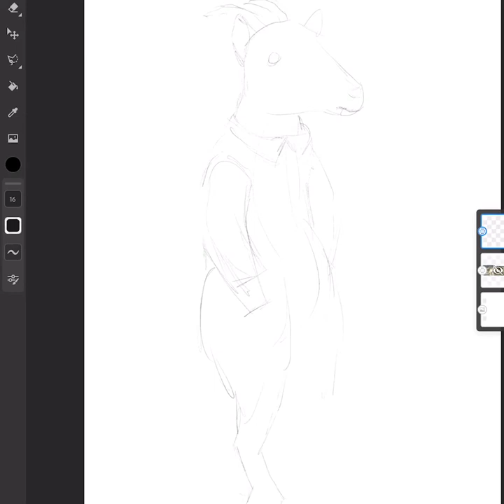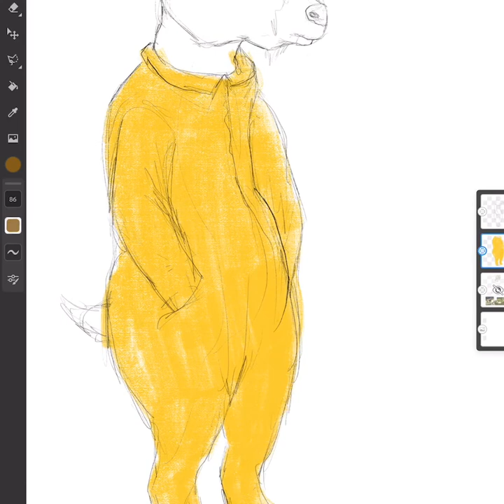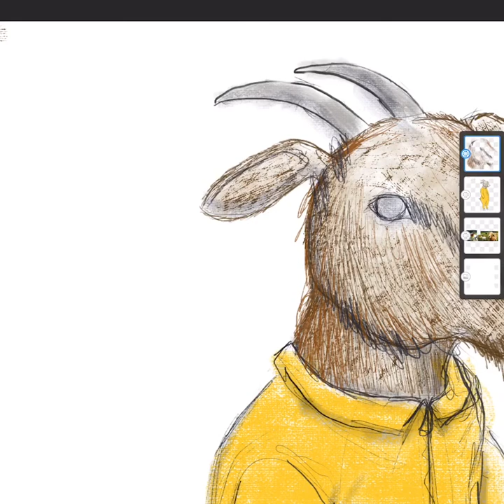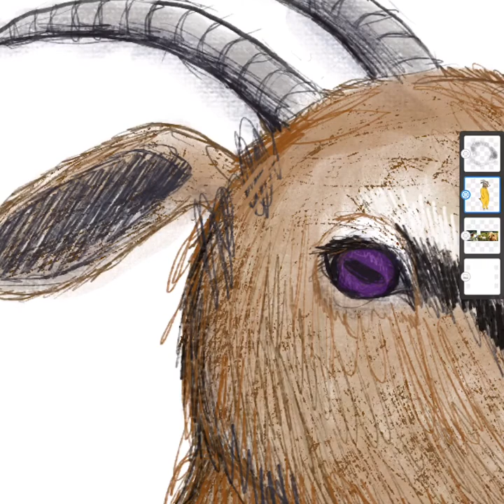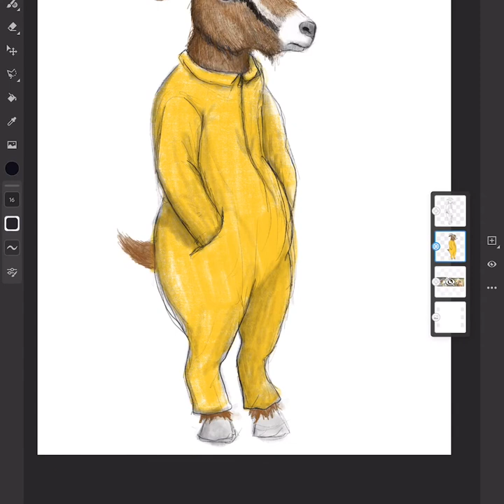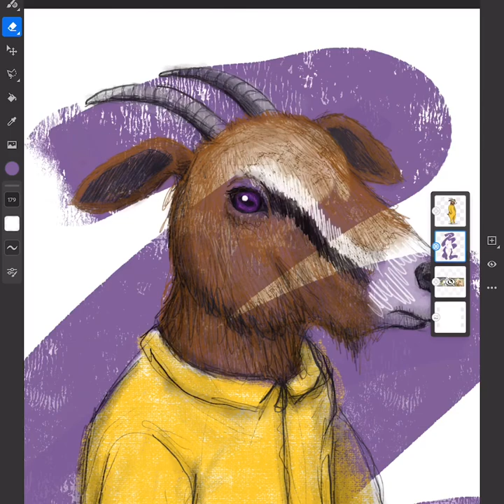Daily Dose of Happiness - B Goat - Time Lapse painting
For today's daily dose of happiness meet B Goat. B was born William and of course his family started calling him Billy and if there is one thing B hated early on in his life it was being known as Billy Goat.

You see, B is an original. He's one of a kind. He's not gonna be lumped in with all the other Billy Goats out there and by his last count there were over 46 million of them. Nope, B was gonna stand out, he was gonna be a star!

That is until his disastrous American Animal audition. Turns out that even the most charismatic goats can't sing. And when he got nervous and started eating the curtains on stage it was curtains for his singing career.

B works at the dump now. He sorts the edible trash from the non edible which is probably the easiest job in the world cause to B Goat, its all edible.

Last month while eating a diaper and working out some new rhymes he found a stash of old video tapes showing off several of the town's most prominent figures in a variety of compromising positions.

B's likes include eating, rapping, singing badly, turning other animals trash into his treasures and Molly the circus goat.

His dislikes include soggy diapers, badgers, people who recycle and being looked down on by a bunch of hoity toity perverts.